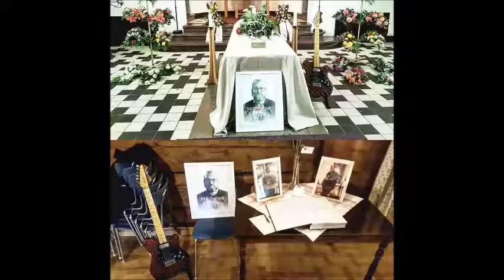Mattias film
En hyllning till Mattias, där han gör en cover av Hurt. Gjord med hjälp av material från hans bror Andreas.